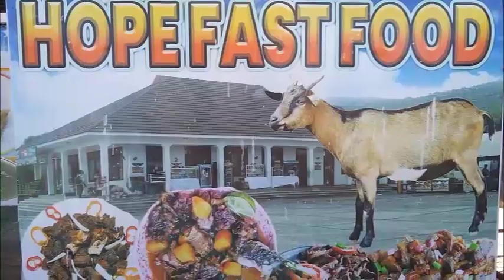SIDO KILIMANJARO WAJA KIVINGINE